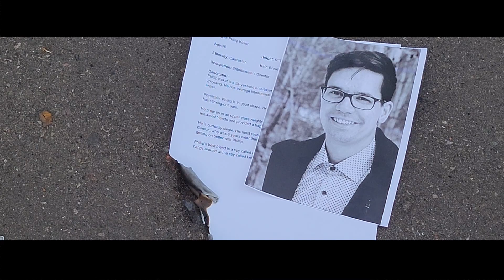The Ride (Edmonton 48 Film Festival 2021)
THE RIDE

WRITTEN BY:
 SHELDON CLERK AND MATTHEW HOOKINS

STARING:
SHELDON CLERK AS PHILLIP
ERICA OSKO AS ROSE

DIRECTOR OF CINEMATOGRAPHY:
GREG SORENSON

SOUND EDITING:
GREG SORENSON AND QUENTON KOGA

DIRECTED BY:
QUENTON KOGA AND GREG SORENSON

After a full year of covid and existential dread we're fully vaccinated and back with "The Ride".
"The Ride" is a short film made for the 48hour mobile challenge with the Edmonton short film festival. We where given 3 secret ingredients: a alberta road sign, someone must say "oil country", and someone must touch a alberta wild rose. Aswell 48 hours to shoot a 2 minute short film on a mobile phone or tablet.

This year posed many challenges. The biggest of which i felt was writing. Our crew came up with a million ideas from a essential oil barrion to a bitcoin / gamestop investor turned into werewolf and everything inbetween. After hours of bickering, snacking, laughing till our faces hurt, and checking on updates on the new kanye west album and the nhl expansion draft we finally landed on "The Ride". Which started in conception as a black and white crime noir and eventually became the moody thriller you just watched.

The entire crew worked tirelessly to get past the finishline. We hope you enjoyed the film!

Stranded on a highway, what do you do?

This is our entry for the 2021 48hour Edmonton film festival.